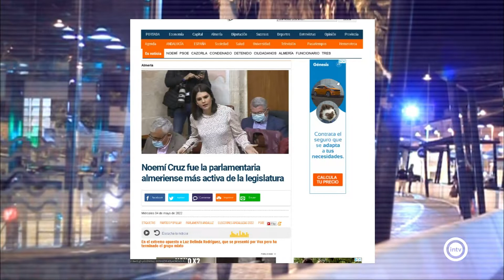La Tertulia 2/2 (04/05/22)